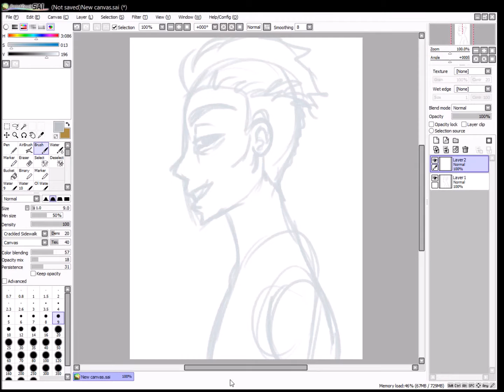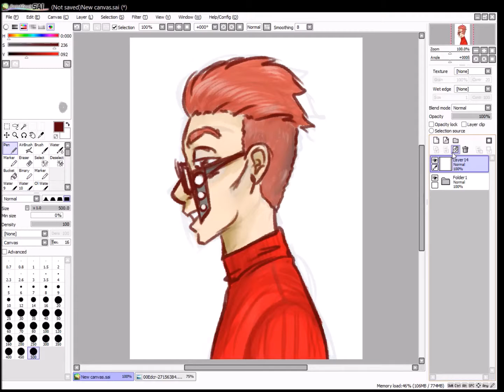Speedpaint - Young Maxie